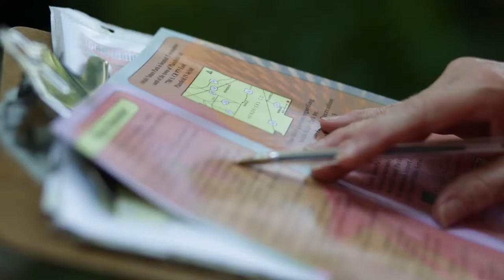Mobile Learning at the Indianapolis International Airport and Solar Farm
A team of Ball State students worked with the Indianapolis Airport Authority, Telamon Corporation, and Johnson Melloh Solutions to design and develop a mobile learning experience for visitors to the Indianapolis airport to learn about the substantial sustainability practices currently in use at the airport and the IND Solar Farm.  This was the third semester of a 3-year project, wherein the selected student design team developed a Web site that included interactive infographics and other media elements.